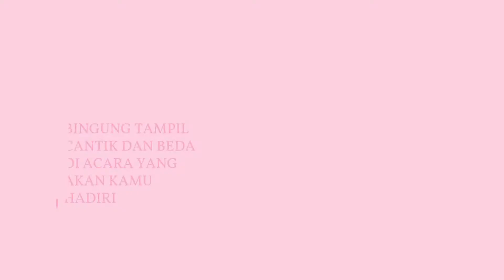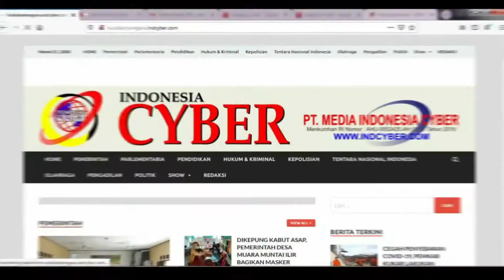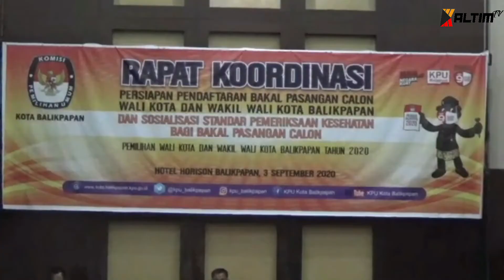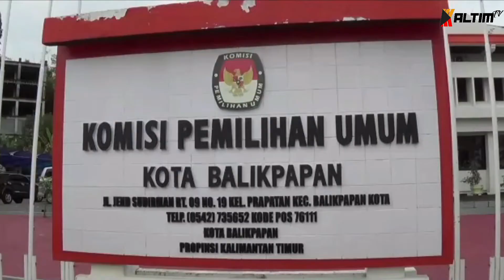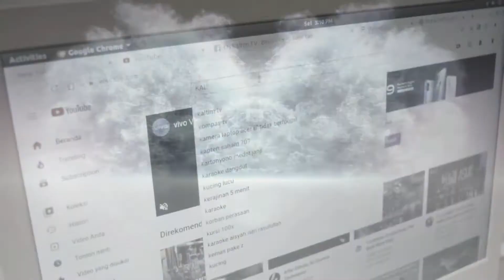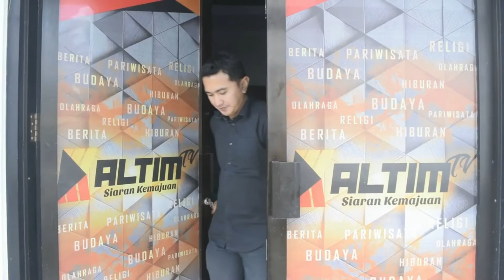REDAKSI 33| 7 SEPTEMBER 2020